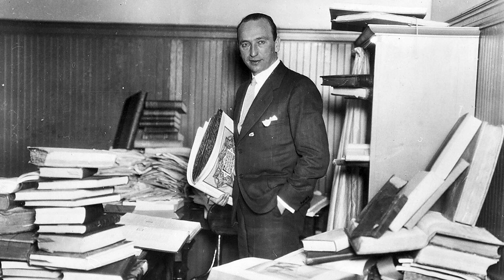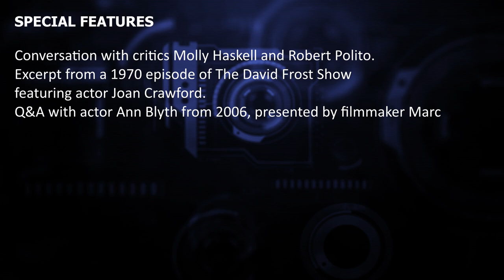LET'S TALK CRITERION - MILDRED PIERCE RELEASES IN THE UK IN 4K UHD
Joan Crawford's Oscar winning turn as Mildred Pierce from 1945 gets its UK 4K UHD release on Tuesday 10th September.

This is part of a previously posted video made for the US release of this title.